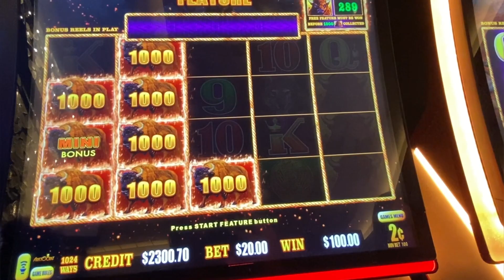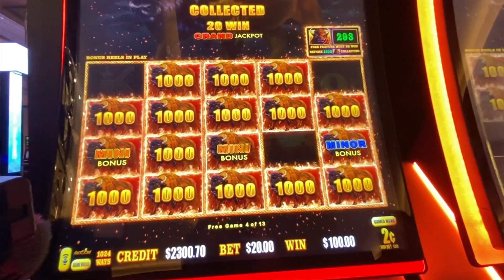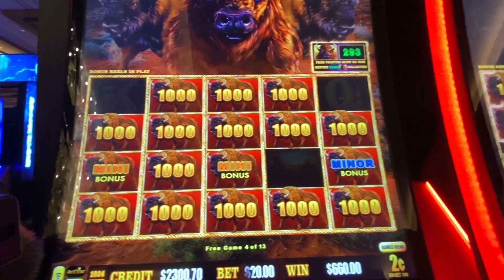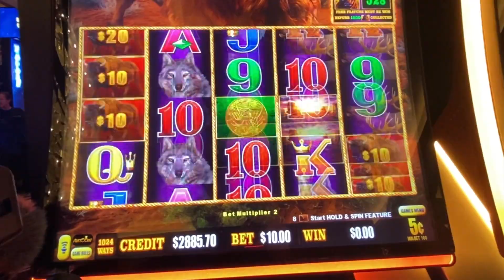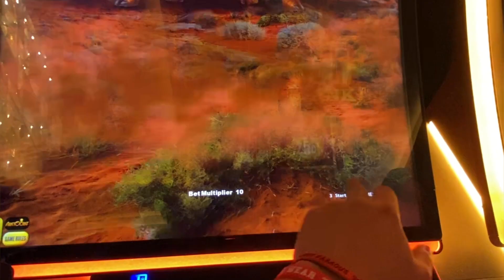Max bet $20 Bonus Buffalo link! $50 Bets! Graton Casino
Max bet $20 bonus Buffalo link with $50 max bet bets on 5c

Welcome to Crow Slots!  She's Crae, he's Flow and together we are Crow! We're a couple that enjoys all aspects of Casino Entertainment.  Slots, tables, hotels, dining and shows.  We are a tale of two styles. Flow likes high limit go big or go home! Crae likes lower limit bets and slow and steady winning.  We both enjoy all the amenities Casinos have to offer!

We Are A Real Slot Video Channel From Huge Wins To Loses! 100% Our Money. We Post Often With Random Lives!

We invite you to join us via our channel and share our casino experience.

Want To See How We Gamble Live!? Check These Out!

If You Would Like To Chat With Us. We Are Always Active There!

By Clicking 'Like' 👍🏼on this video you help me out massively with reaching both current subscribers and new viewers!
Help Is Always Available If You Ever Need It.